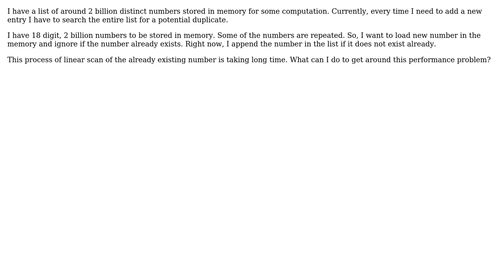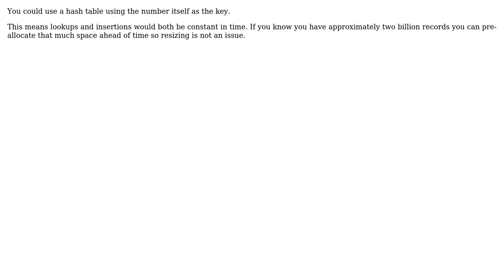Software Engineering: How to manage a large list of distinct numbers? (3 Solutions!!)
Software Engineering: How to manage a large list of distinct numbers?

With thanks & praise to God, and with thanks to the many people who have made this project possible! | Content (except music & images) licensed under CC BY-SA | Music | Images & others | With thanks to user Saurabh user Gort the Robot user gnat user Dan Pichelman and the Stack Exchange Network Trademarks are property of their respective owners. You are responsible for your own actions.